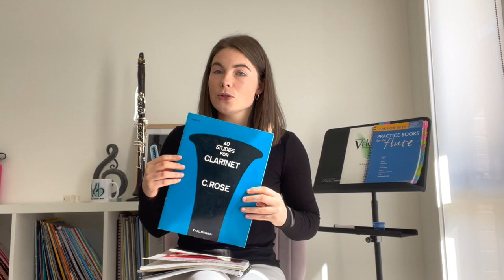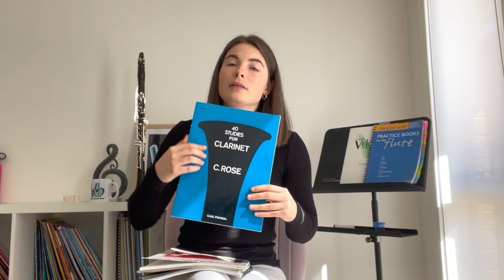Tips for practice burnout, practice guilt, and coming back after a break (Answering Your Questions!)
Uhl, Cavallini and Rose Studies, Tone, Technique and Staccato, Baermann Clarinet Method all on Sheet Music Plus
Reiner Wehle Clarinet Fundamentals found on Book Depository

0:00 Intro
0:28 Favourite things about flute
2:12 Tips for VCE music
5:16 Favourite thing about making music
7:01 Clarinet reeds
8:00 Tuning rings
8:35 Burnout
10:53 My hobbies
11:16 Finding motivation
13:33 Favourite clarinet books
18:00 Practice guilt
21:50 AMEB video exams
23:18 How am I doing?
24:17 Saxophone reeds
25:06 Creating multitracks
25:39 Advice for starting teaching
28:24 Classical or pop?
29:05 My clarinet
29:46 Getting back into playing
31:21 Alto clarinet
32:05 Do I like jazz?
32:48 Notation software
33:13 Running a business